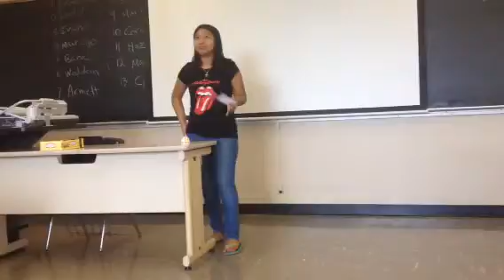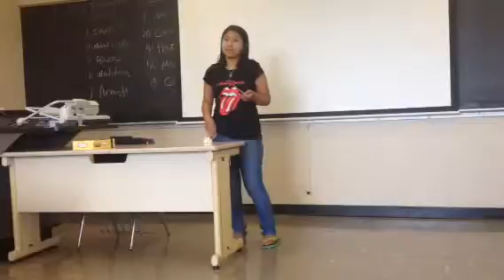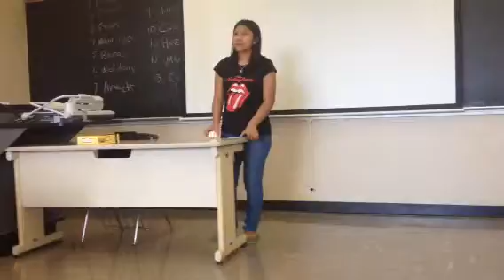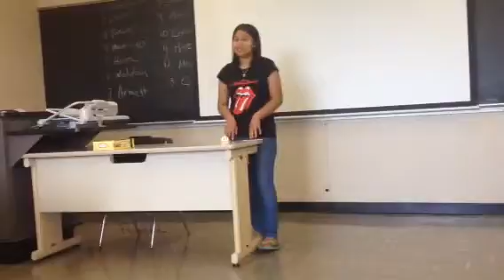Cultural Artifact (Dia de los Muertos)